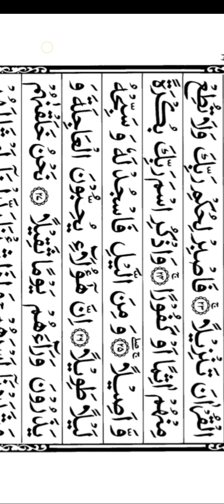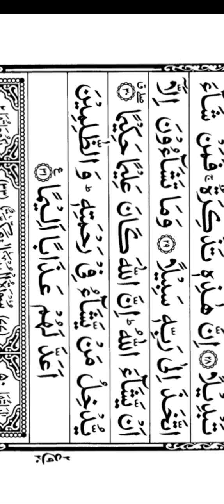حضرت مولانا مفتی عبید الرحمن کی آواز میں سوره دھر | بہت ہی بہترین آواز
surah dahar
surah
surah yaseen
surah mulk
surah rahman
surah waqiah
surah kahf
surah muzammil
surat ar rahman
surah baqarah
yaseen
waqiah
surat an naba
surat waqiah
surah fatiha
surah ikhlas
4 qul
surah falaq
surah qadr
surat yusuf
surah maryam
surah yusuf
surah al kahf
surah duha
alfatihah
mulk
yasin sharif
surat an nas
surat maryam
surah fajr
surah kausar
surah fatah
surat al maun
surah al fatihah
yaseen sharif
al fatiha
surah juma
surah kafirun
surat an nasr
surah nasr
surah taghabun
surah al qadr
surah sajdah
yasin rumi
surah shams
surah naba
al kahf
surat an naziat
kahf
surat al qadr
surat al adiyat
surat al fajr
surat an nisa
surah taha
surat al balad
surah kafiroon
surat al humazah
surah yasin rumi
surah ad duha
surah manzil
surah takasur
alam nasroh
surah dukhan
surah tariq
surah lahab
surah yaseen in english
surah al fatiha
surah al mulk rumi
surah al kahfi 1 10
surat yasin full
surat alfatihah
surah qalam
surah al ala
3 qul
ar rahman surah
surah humazah
surah maun
surah asr
surah alaq
surah an nisa
surat al ghasyiyah
as sajdah
mulk surah
surah al asr
surat tabarok
surah jinn
surah al rahman
surah adiyat
surah mulk full
surat al mutaffifin
surat al insyiqaq
surah mulk in english
surat al infitar
char qul
surah al fath
inna anzalna